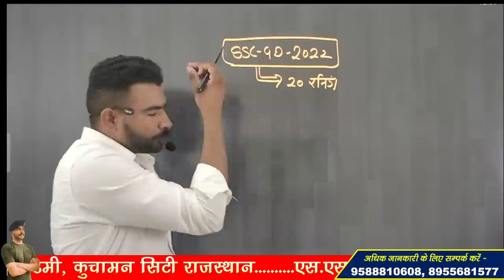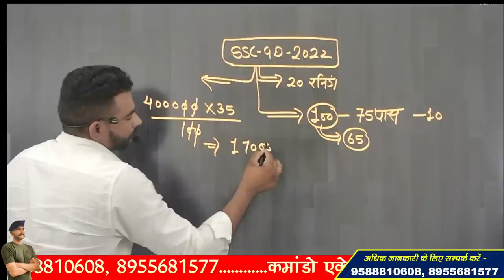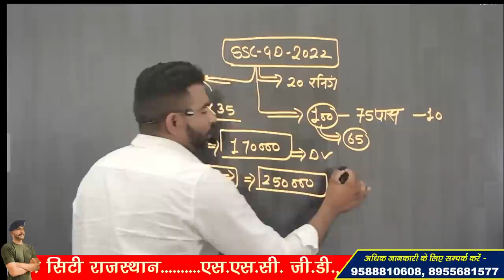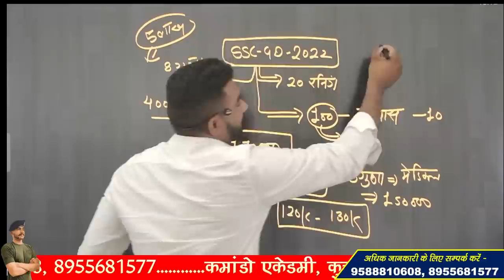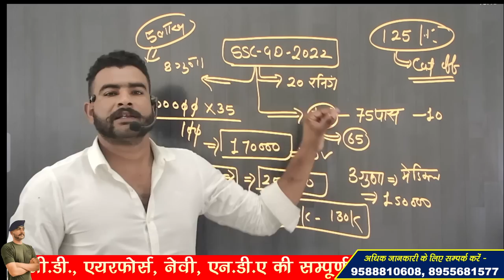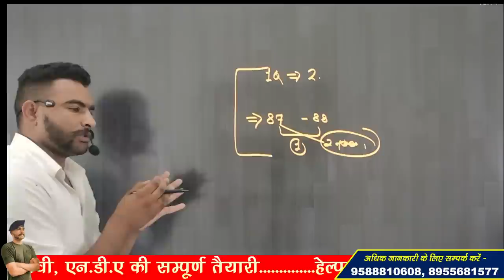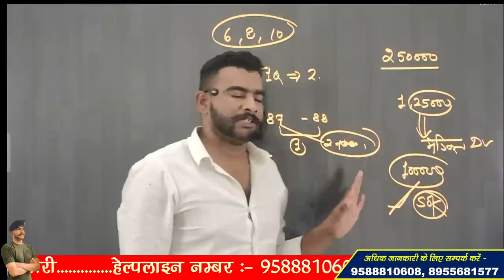SSC GD PHYSICAL 2023 !! PHYSICAL के बाद CUT OFF क्या होगी ?